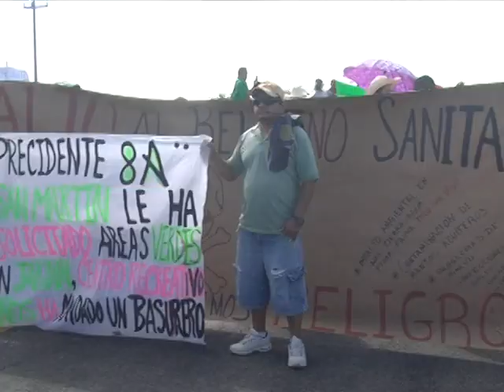Bloquean la carretera Colón-Ezequiel Montes por construcción del relleno sanitario regional